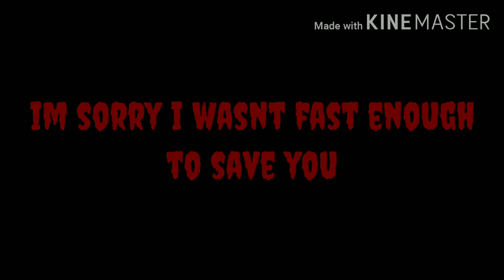Clarity meme Gacha life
Songs used

Songwriters: Porter Robinson / Matthew Bair / Anton Zaslavski / Holly Hafferman

Clarity lyrics © Sony/ATV Music Publishing LLC, Universal